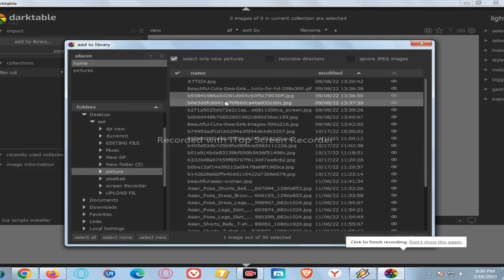Trending HDX Video | A Screen sdc editing cc | Background |163science world